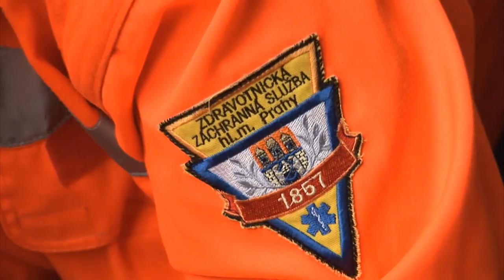Karel Kubát vzdává hold záchranářům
Obránce Karel Kubát vzdává hold záchranářům. Poděkujte jim společně s hokejisty Sparty při pátečním utkání s Karlovými Vary. SLEDUJ SPARTU: